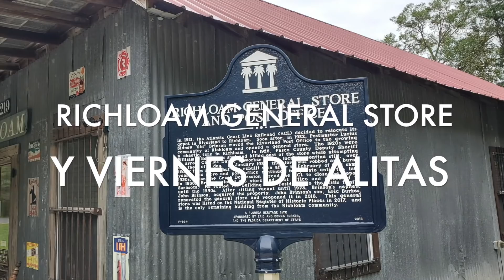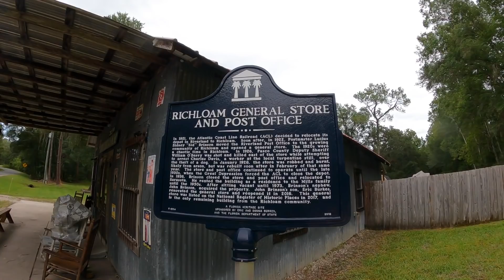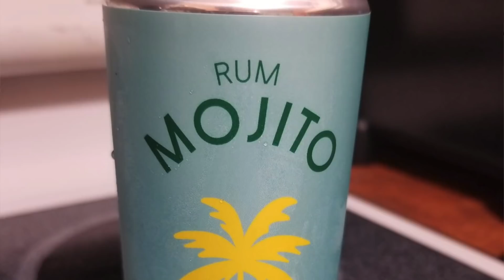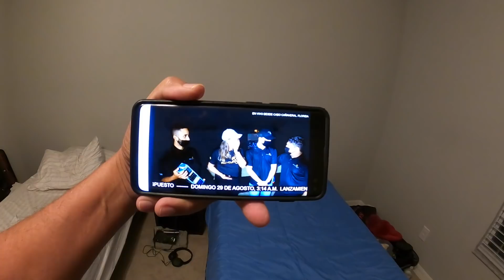RICHLOAM GENERAL STORE Y VIERNES DE ALITAS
Hoy nos fuimos a los pantanos de la Florida Central en busca de una tienda histórica, la Richloam General Store, luego fuimos y degustamos de un rico almuerzo Mexicano y como era viernes, pues terminamos con dos viernes de alitas.  Que bien lo pasamos.